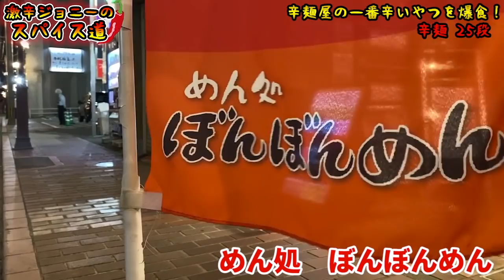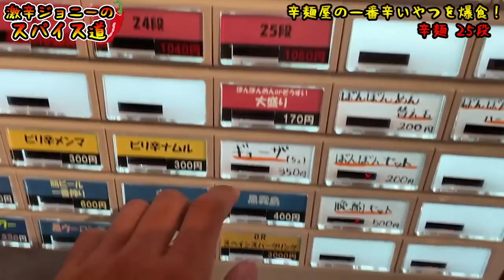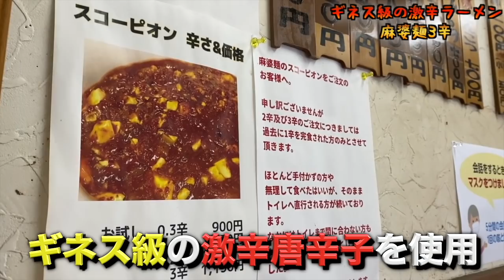【激辛ラーメン】辛麺屋の一番辛いやつを爆食！【ぼんぼん麺】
【今回のお店】
めん処 ぼんぼんめん
熊本県熊本市中央区安政町6-10 スタイル7ビル 1F

【過去動画】